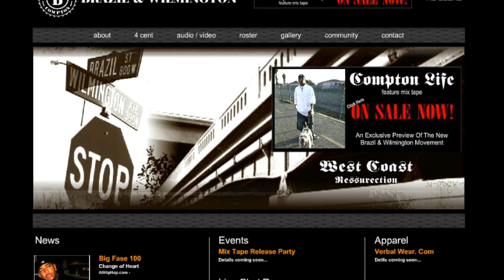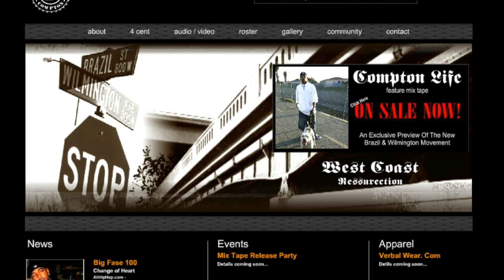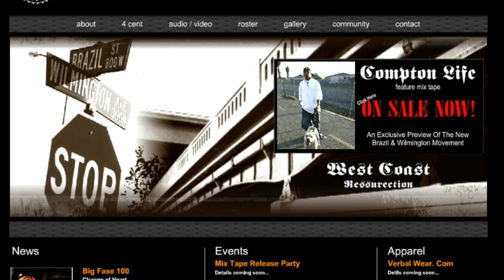West Sydaz (feat. Black Friday, Young Life, Spider Loc, Glasses Malone, 40 Glocc & Jayo Felony)